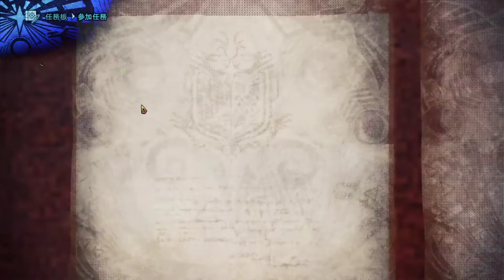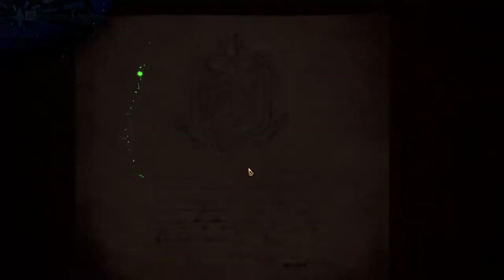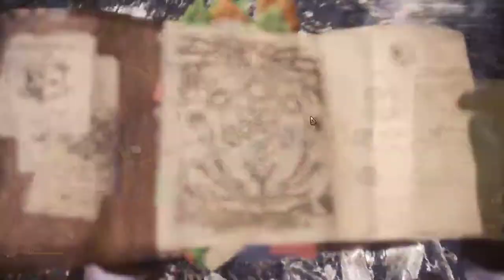【繁星】週四 魔物獵人2020 10 21